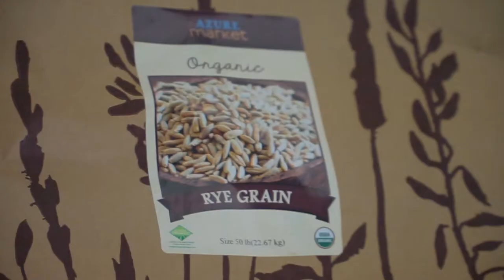NM Fungi: The Man Behind the Mushrooms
Meet our owner and operator Stavi, and learn about our journey into urban cultivation in the high desert!

Special thanks to Elliott Tsoodle for producing the vid, as well as Fungi Ally, Southwest Mushrooms, Mushroom Mountain and Fungi Perfecti for their inspiration and education!